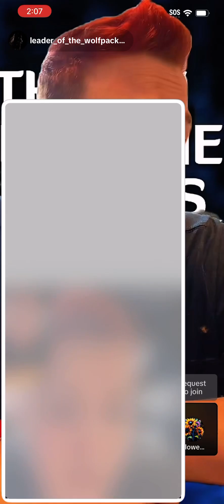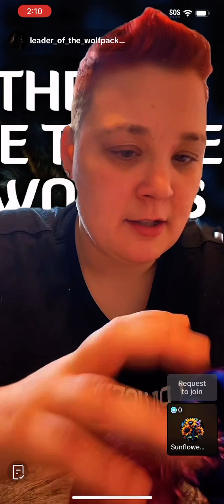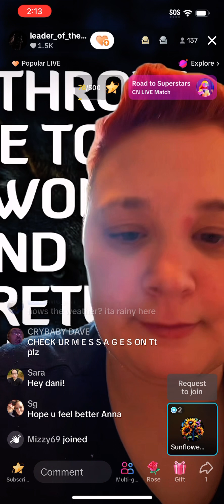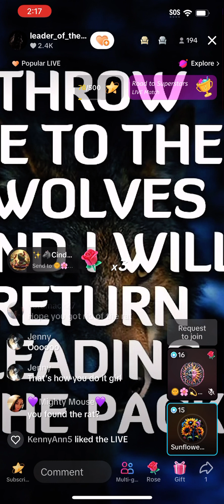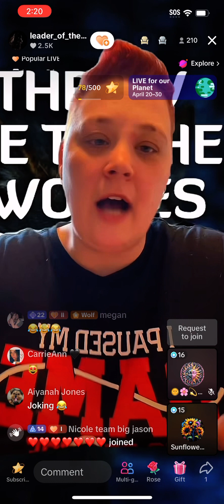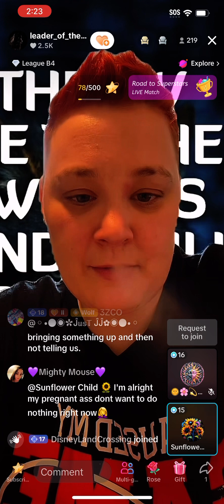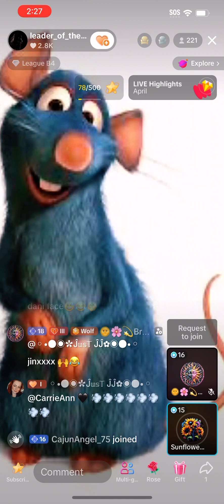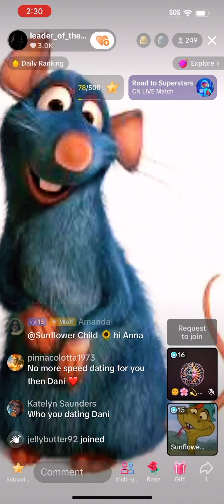Drama Twins Dani 4/27/24